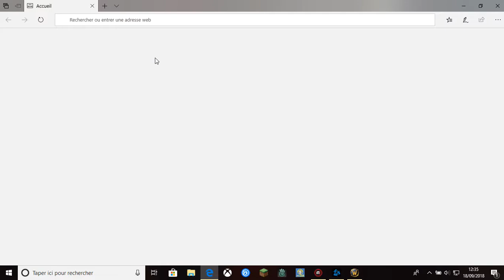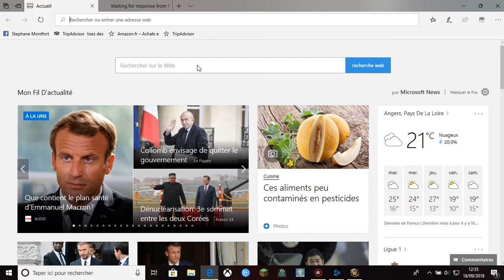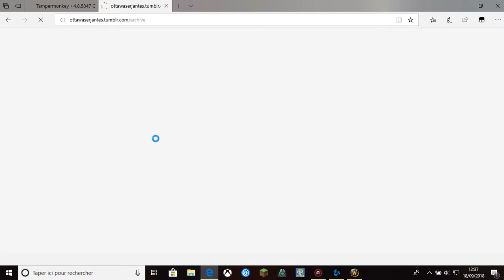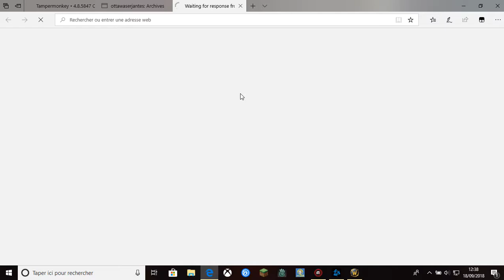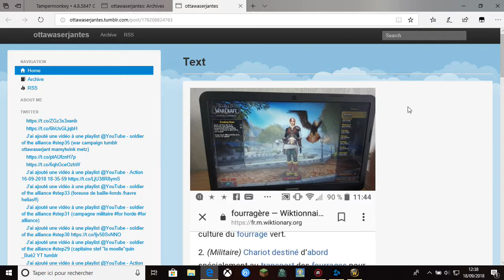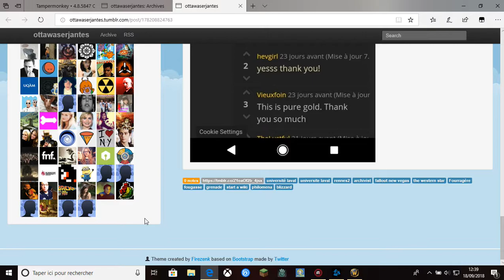explore drustvar step3 (waycrest manor)WoW BfA